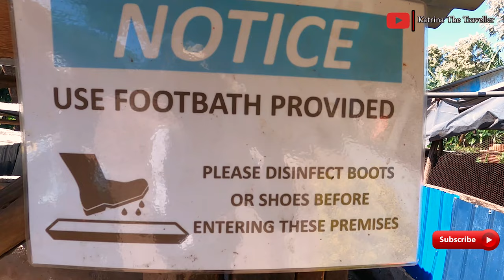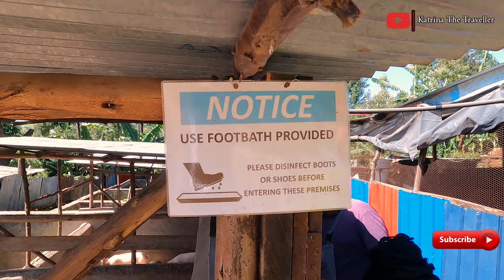How Pig Farming Is Making Kenyans Millionares,BEGINNERS Must watch.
Hey people i visited a pig farmer in Mutuya,Ikinu Ward,Githunguri,Kiambu County .
You will Learn Alot  about Farming In this vlog..
How to become a millionare through pig farming
pig farming
Farmers in kenya
pig farming in kenya
pig farming
farming in kenya
pig farming for beginners
agribusiness in kenya
How to Start a Pig Farm Business
How long do pigs take to grow?
How many pigs should I start with?
Does pig farming have profit?
Is pig farming in Kenya profitable?